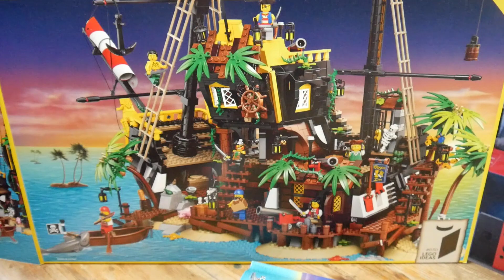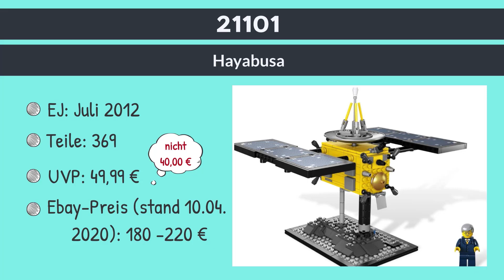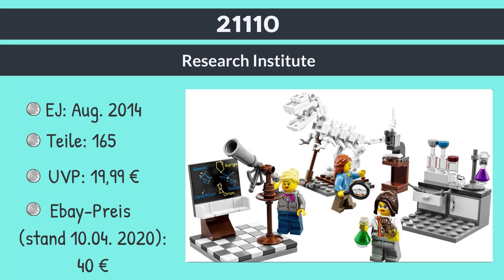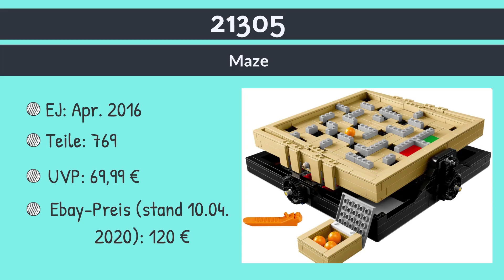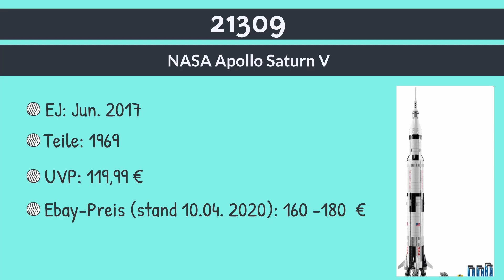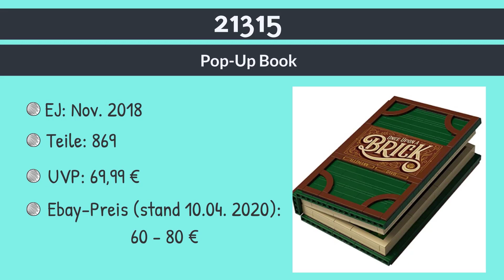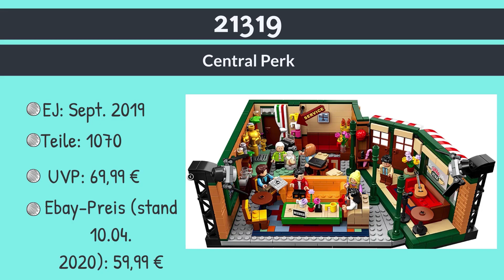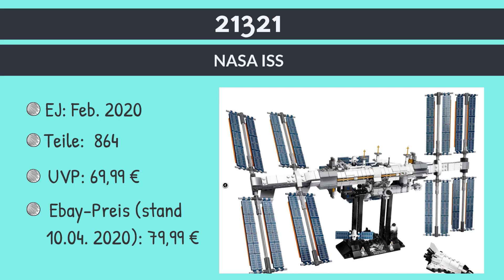Lego 21322 aufgebaut + Alle 30 Ideas Set´s im Überblick !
Aufgepasst Reseller heute zeigen wir euch das Lego 21322 Set aufgebaut und gehen anschließend auf alle 30 Ideas Set´s ein!

Hier sind alle Sets aufgelistet (*)

Ich hoffe das kleine Video hat euch gefallen Freunde :)

Solltet Ihr ein Programm zur Rechnungsstellung benötigen kann ich euch nur sevDesk empfehlen. (*)

Solltet Ihr Fragen haben schreibt mir auf Instagram oder stellt die Frage unter einem Bild von mir, unter dem Bild ist die Chance deutlich höher das ich Sie sehe! Instagram:( Verlosung zurzeit im Gange )